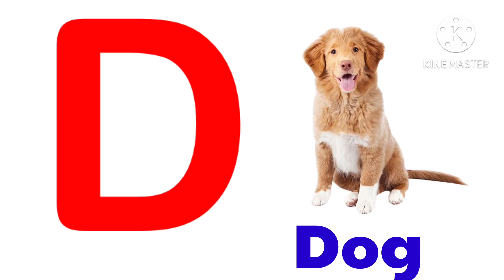A for Apple,B for Ball, Alphabets, छोटे बच्चों की पढ़ाई,kids class